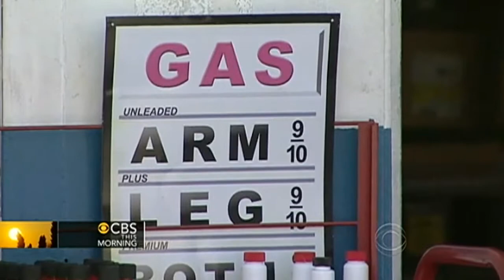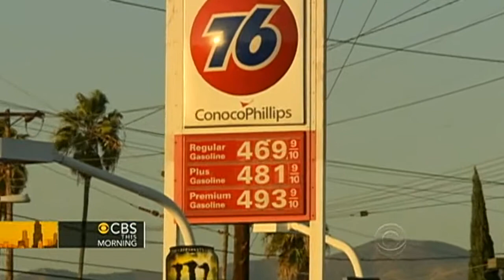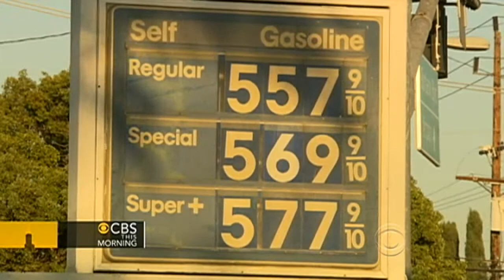Gas prices on the rise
Low gas supply is pushing gas prices sky high, especially in states like California. Bill Whitaker reports.